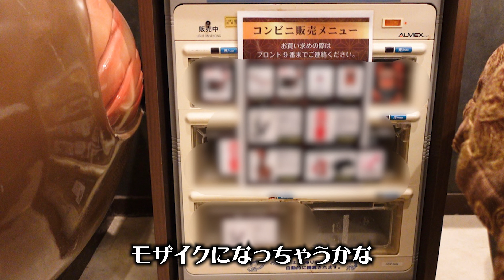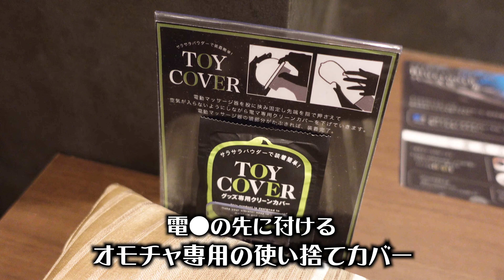NGだった●●コ解禁、ラブホテルツアー！【跡美しゅり】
NGだった●●コ、解禁しちゃった...///　ラブホテルツアー第三弾！とっても真面目な謝罪動画です。オフショットもあるので最後まで見てね♪

もぜひ見てください！

跡美しゅりSNSまとめ※問い合わせもこちらから

【みっぴぃな】※跡美プロデュースアイドル